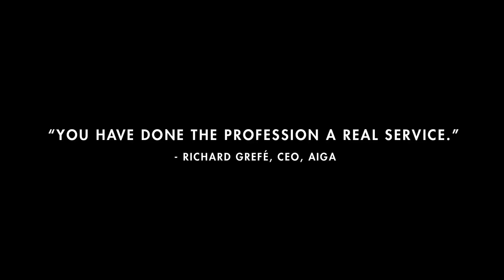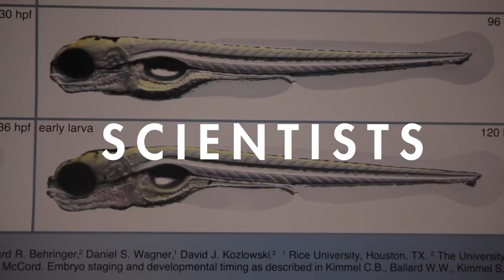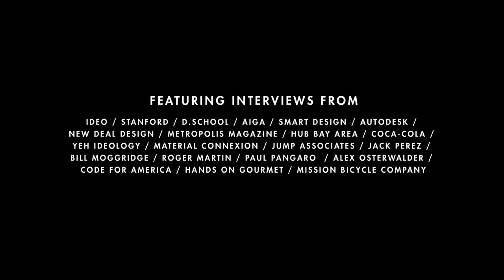Design & Thinking Official Trailer